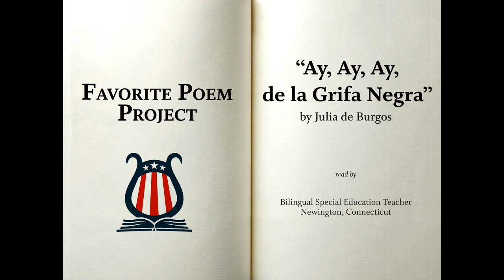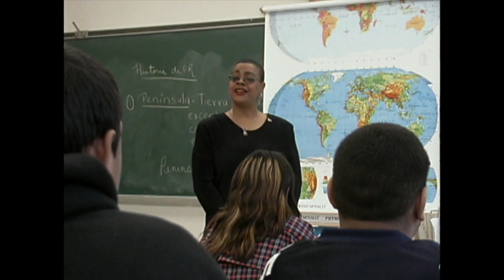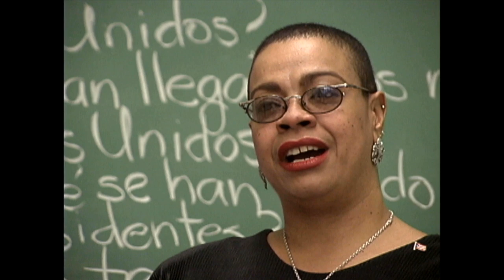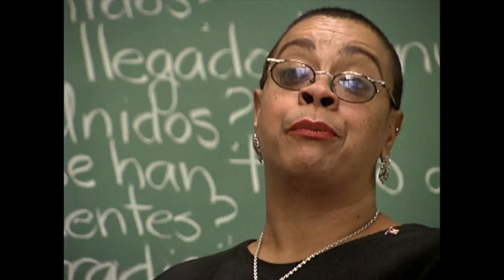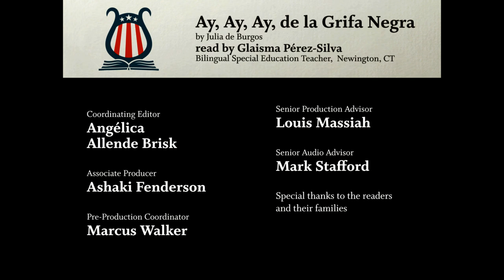"Ay, Ay, Ay, de la Grifa Negra" by Julia de Burgos (Favorite Poem Project)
"Ay, Ay, Ay, de la Grifa Negra" by Julia de Burgos, tr. by Jack Agüeros, read by Glaisma Pérez-Silva (Teacher, Hartford, CT)